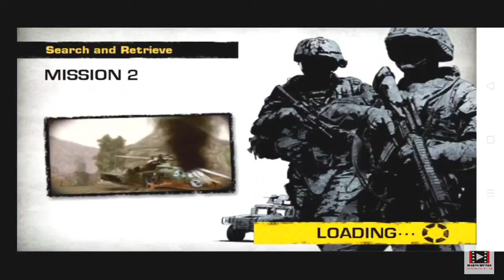BATTLEFIELD: BAD COMPANY 2 MOBILE GAMEPLAY WALKTHROUGH PART 1 | DIGMAAN TO THE MAX!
What is up everyone! Here I am back again with another gameplay video and this time we goin old school (kind of...) 😁

Get ready for some war action! Presenting, Battlefield: Bad Company 2.